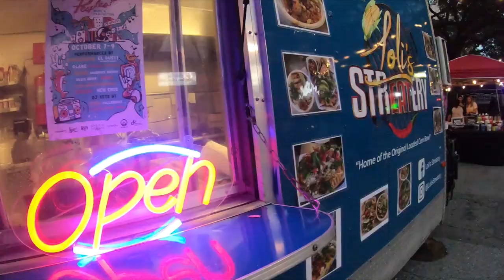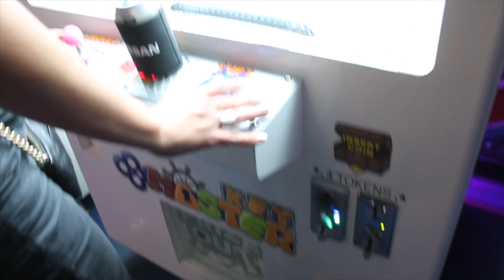Cheap Finds at San Antonio Goodwill Bins!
Today I was in San Antonio checking out the Goodwill bins!

Send Me Stuff:

Cheese Dimes
5745 Ayers St.